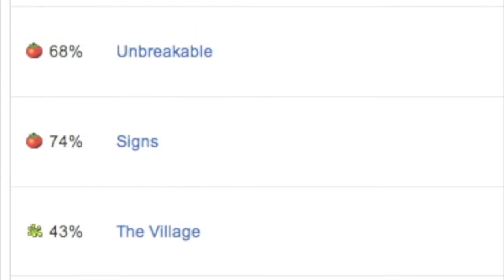The Rise and Fall of Shyamalan 3: Signs & The Village review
The Mixed: Signs and The Village
The third video in my series of "The Immediate Rise and Slow Fall of M. Night Shyamalan" a series looking at change in opinion of director M. Night Shyamalan as seen through his several movies with my own opinion on each of them.